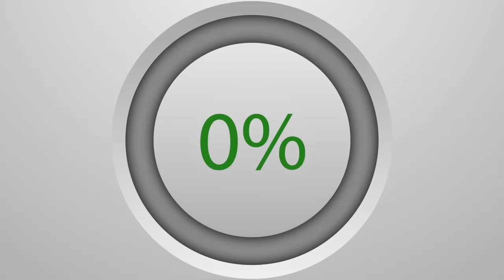plateau Wadjal Magal 20 Darou Khoudoss 2019 : S.Ousmane Gaindé Fatma et S.Cheikh Walo....